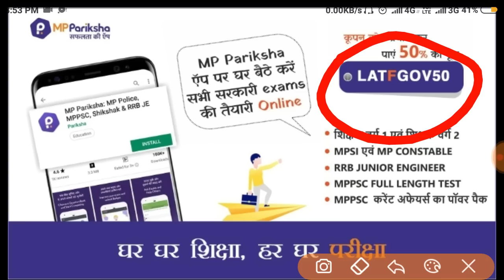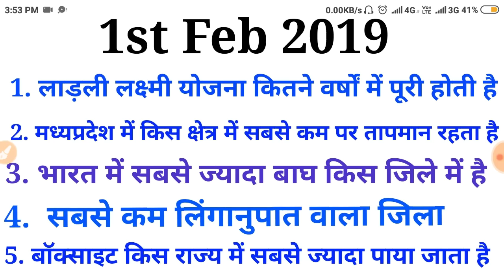First Day Exam Paper shikshak bharti warg 1 // 1st feb warg 1 SHIKSHAK bharti exam paper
MP Pariksha मध्य प्रदेश में आयोजित समस्त शासकीय परीक्षाओं जैसे – शिक्षक वर्ग 1, शिक्षक वर्ग 2 (संविदा शिक्षक), MPPSC, मध्य प्रदेश पुलिस कॉन्स्टेबल, सब इंस्पेक्टर, बैंक PO, RRB जूनियर इंजीनियर , जेल प्रहरी, सब इंस्पेक्टर एवं कांस्टेबल, की तैयारी की सर्वश्रेष्ठ ऐप है | यह एप आपको सभी परीक्षाओं की उच्च गुणवत्ता वाली टेस्ट सीरीज द्वारा ऑनलाइन परीक्षाओं की तैयारी कराती है जिससे आप ऑनलाइन परीक्षाओं में निपुण हो जाते है एवं आपके परिणाम में सुधार होता है और आपके चयन की संभावनाएं बढ़ जाती हैं | हमारे कूपन कोड की मदद से व्यापम की टेस्ट सीरीज खरीदने पर आपको 50 प्रतिशत की छूट मिलेगी - कूपन कोड – LATFGOV50

shikshak bharti exam paper
shikshak bharti first dAy exam paper
1st feb warg 1 shikshak bharti exam paper
1st day shikshak bharti exam analysis
shikshak bharti warg 1 exam paper
shikshak bharti warG 1 paper
shikshak bharti warg 1
shikshak bharti warg 1 1/2/19 exam paper
2nd February shikshak bharti exam paper
2/2/19 warg 1 exam paper